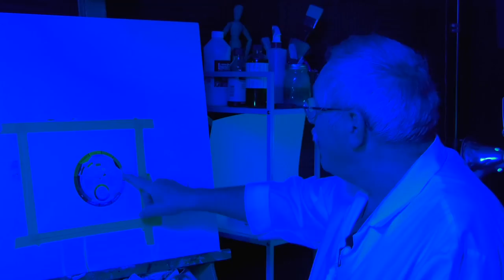Comment peindre lorsqu'on voit mal les couleurs ? je peins sans bien voir mes couleurs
Quelques personnes m’ont demandé : Comment fait-on pour peindre lorsqu’on ne voit pas très bien les couleurs ? C’est le cas, par exemple pour les daltoniens qui perçoivent les couleurs différemment.

Ça peut être aussi le cas, lorsqu’on peint sous une lumière fortement teintée.

C’est ce qui m’est arrivé lorsque je peignais dans la rue, la nuit, sous un éclairage de rue, fortement teinté en rose orangé…

Alors, oui, il y a un moyen pour peindre lorsqu’on ne voit pas bien les couleurs. Je vais vous l’expliquer et vous en faire la démonstration, mais juste avant,
C’est parti, découvrons comment bien peindre même lorsqu’on ne voit pas bien les couleurs.

📚 DECOUVREZ NOS AUTRES EBOOKS
" De total débutant à peintre confirmé "

" 16 trucs et astuces d'artistes pour la peinture à l'huile " 55 pages

" Les additifs pour la peinture à l'huile et la peinture acrylique ".

"16 trucs et astuces d'artistes pour la peinture à l'huile" 55 pages à télécharger !

👨‍🎨 Découvrez nos minis FORMATIONS GRATUITES